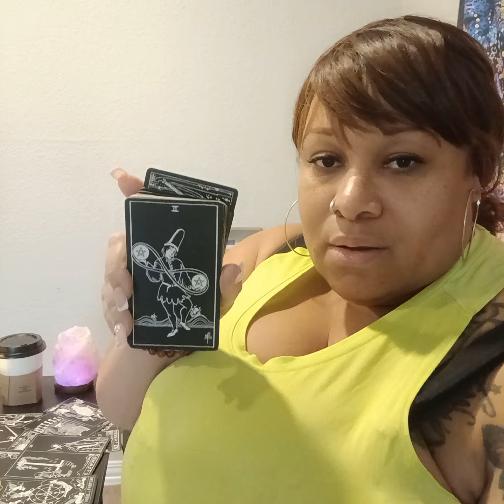Taurus...What's the blockage in love, money, etc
Hey, my love 🐝 thank you for visiting my channel . I hope it makes a difference in your life ! if you like a personal reading